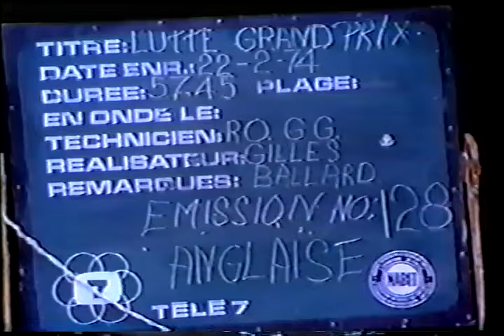Grand Prix Wrestling (Montreal) - 1974-02-28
Giles Poisson vs Dino Bravo

Tarzan Tyler & The UFO (Bob Della Serra) vs Emile Dupree & Andre Pelletier

Edouard Carpentier vs The Destroyer

Arm Wrestling: Roy Callendar vs Michel Pelletier

Tokyo Joe,  Leronix LeGaulois & Patronix LeGaulois vs War Eagle, Serge Dumont & Edouard Ethifier